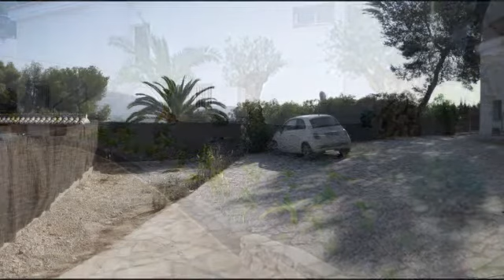GARDEN PROJECT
Garden project BY TROSSET
Landscaoe and Art